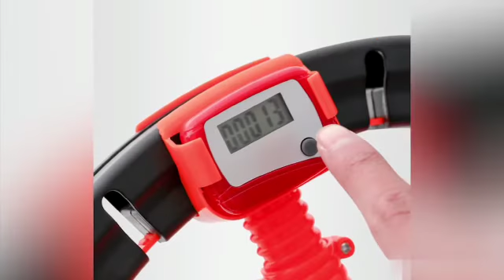Bambolê Elétrico Inteligente Ajustável para Emagrecimento Abdômen Fitness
O aro de fitness tem uma bola de gravidade suave. Você só precisa girar o bastidor de fitness para fazer a bola deslizar repetidamente de acordo com o caminho inercial. Você também pode ajustar o peso da bola para se adequar ao seu treino. redefina o bastidor de fitness, altere o método de movimento do bastidor de fitness e costure o tamanho de acordo com o tamanho da cintura, para que você possa ajustar o tamanho da cintura de acordo com suas necessidades para que a família possa usar o bastidor de fitness. Essas peças são muito fáceis de quebrar e separar, fáceis de armazenar e economizar espaço.  o aro de fitness tem pontos de massagem, que podem reduzir a vibração, para que você possa girar o bastidor de fitness enquanto faz uma massagem surround de 360 graus. Tem um tubo elástico sob cada seção do aro. Uma maneira eficaz de queimar calorias, melhorar a postura, reduzir o peso, manter a energia e muito mais divertido. O design aprimorado é mais eficaz do que o normal queima até 300 calorias por sessão Materiais de segurança usados - Feito de almofadas e cintos extra grossos que são seguros e confortáveis. Materiais de alta qualidade podem evitar ferimentos. Mantenha o equilíbrio perfeito do corpo.

Vantagens:
- Tonifica Pernas
- Tonifica Glúteos
- Tonifica Costa
- Tonifica Principalmente a região abdominal

Como iniciar o treino com o Bambolê:
- Para começar os treinos de tonificação com aro, mantenha-se com a coluna reta e coloque o aro ao nível da cintura. Progressivamente, afaste ligeiramente as pernas e coloque uma perna ligeiramente à frente da outra. Para diversificar os seus exercícios, faça rodar o aro com movimentos de frente para trás e não com movimentos circulares.

Dimensões aproximadas:
- Medida Mínima do Produto: 18 cm de circunferência
- Medida Máxima do Produto: 27,5 cm de circunferência
- Peso que acompanha o produto: 430g

Material:
- Plástico ABS
- Componentes Eletrônicos

Itens incluso:
- 1 Bambolê Elétrico Inteligente Ajustável para Emagrecimento